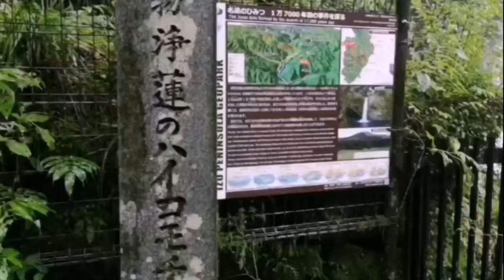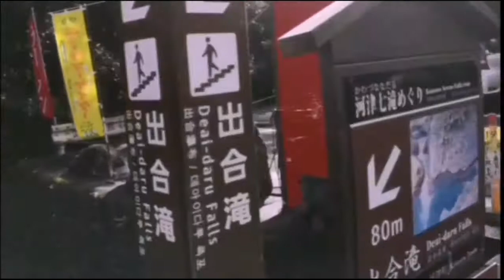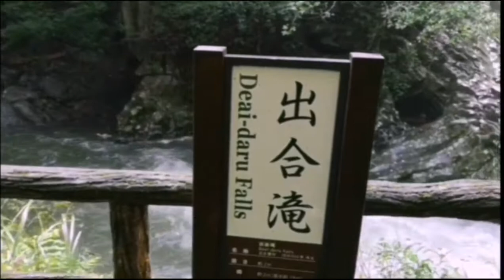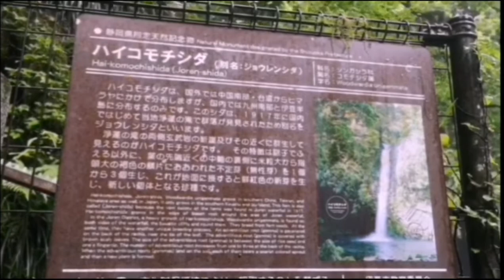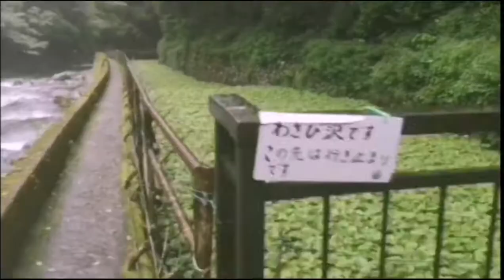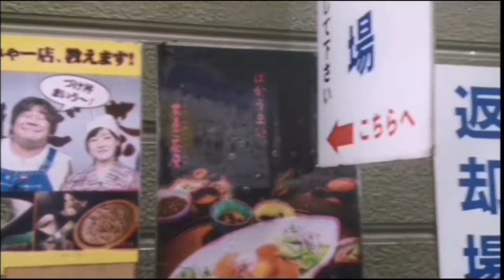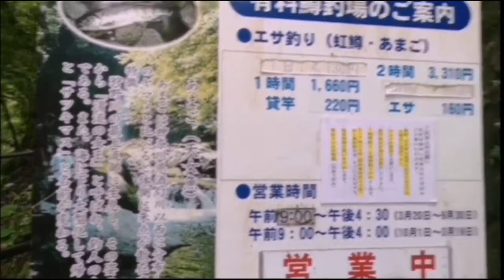(NV350)車中泊で行く伊豆の河津の出会滝と 浄蓮の滝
車中泊をしながの伊豆です
帰りながら気になる看板をみかけたので、寄り道してみました。